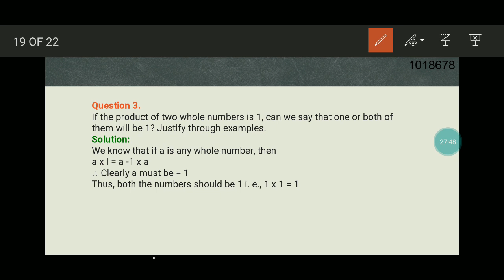Whole Numbers | NCERT Maths Class 6 | Chapter 2 | Ex 2.3 - Q 3 | Coursify | Hinglish